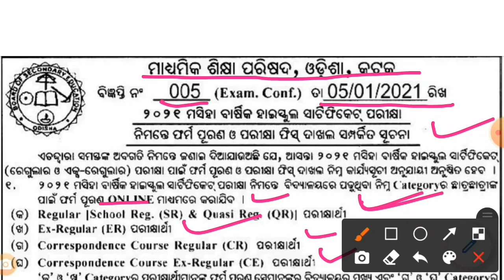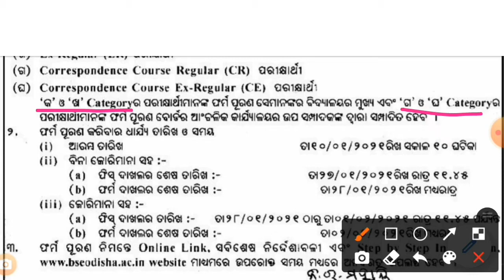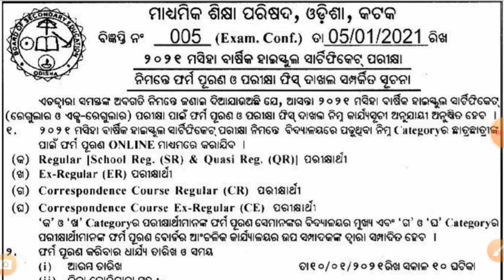Matric Exam -2021 Form Fill Up ||Odisha HSCE Exam Form Fill Up 2021 Notification out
Odisha Matric Exam -2021 Form Fill Up|| Notification out for Form Fill Up Odisha HSCE Exam 2021||